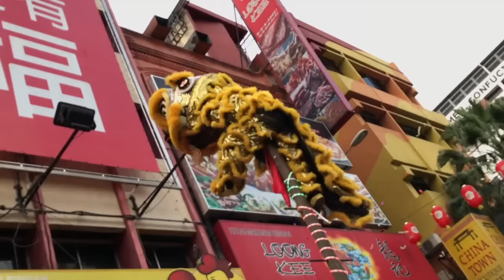KL’s Chinatown Comes Alive With Chap Goh Mei Lion Dance ( 7 )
This is the second  video taken on the same day of Chap Goh Mei ,2017 at the heart of KL’s Chinatown, Petaling Street. The celebrative mood continues with a acrobatic and drama-filled lion dance performance in the streets . Watch the antics and stunts that the lion dance troupe displays both in the air and on the ground. Your heart beats a bit faster with the rhythm of the drums and bursts of crackers. The difference is indeed the aura and significance  of watching this traditional Chinese performance  coming  alive right in KL’s Chinatown!